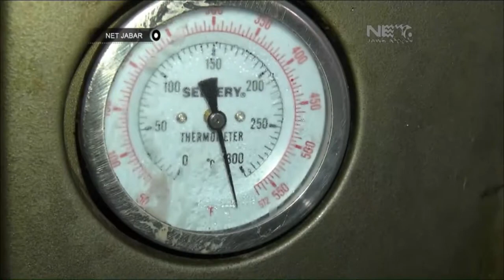NET JABAR - PIZZA BUAH